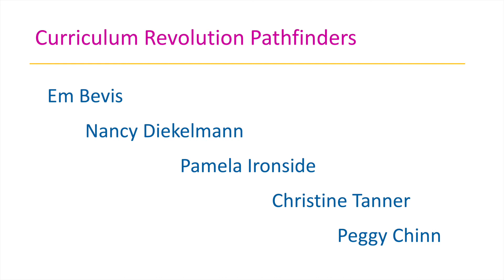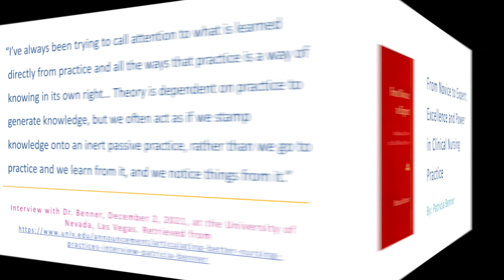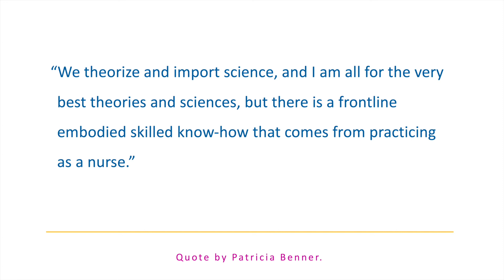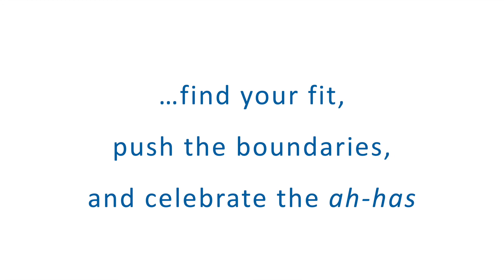NLN Nursing EDge Unscripted Saga – S2, Ep11: Patricia Benner Novice to Expert - Part 1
This episode of the NLN Nursing EDge Unscripted Saga track is part one of two celebrating Patricia Benner's Novice to Expert model. The podcast discusses Dr. Benner's influential research, which highlighted the experiential knowledge and skills nurses develop over time, leading to her renowned Novice to Expert model. This model, adapted from the Dreyfus model of skill acquisition, outlines the progression of nurses from novice to expert, emphasizing the shift from abstract principles to concrete experiences guiding actions. Dr. Benner's work revolutionized the understanding of nursing expertise, focusing on the quality of care rather than prestigious positions. Part two will explore the evolution of her research and its impact on nursing education and practice.

Saga track, Season 2, Episode 11